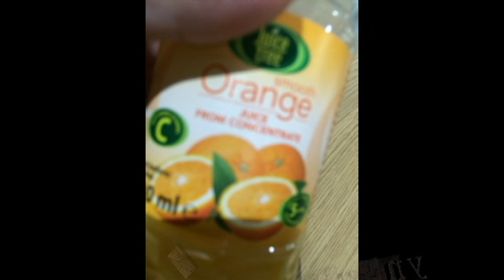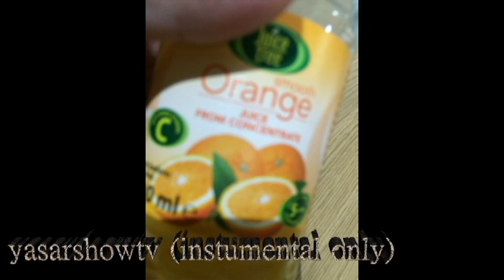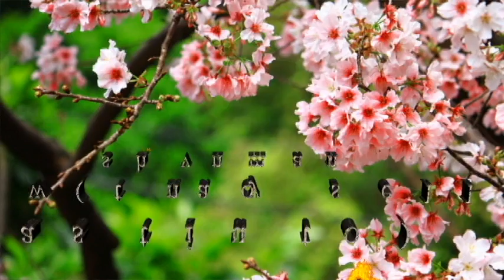(YASARSHOWTV)(instrumental only)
(YASARSHOWTV)(instrumental only)(2019)